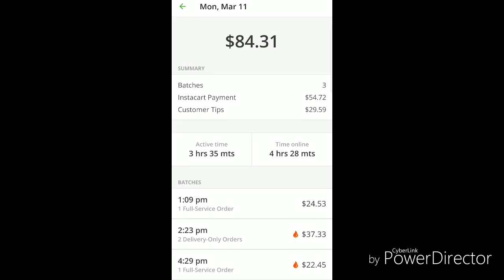Instacart: I Drove My BuTT OFF!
Time to make money...